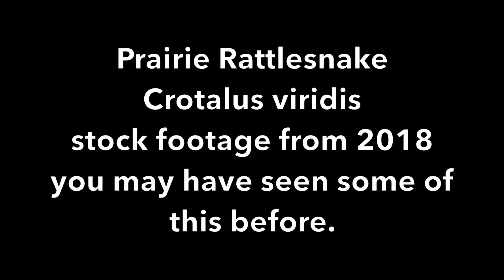Prairie Rattlesnake - Stock Footage 2018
Prairie Rattlesnake that Travis, Bill, and myself filmed in Northern Oklahoma in 2018.  I wasn't originally impressed with this footage but many encouraged me to release it anyway, so I did.  Please note that the snake does strike a cell phone that is taking a photograph of it in the beginning but the snake is unharmed.